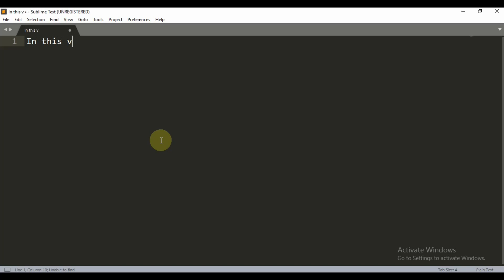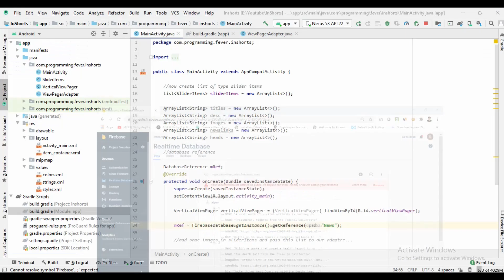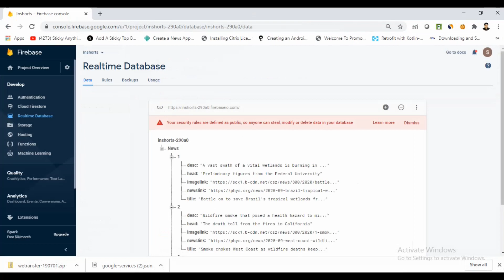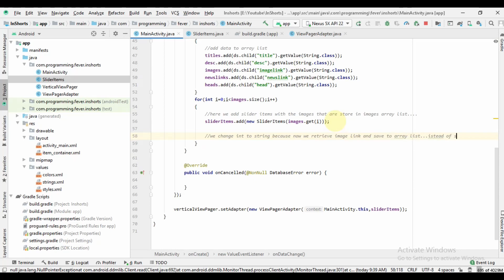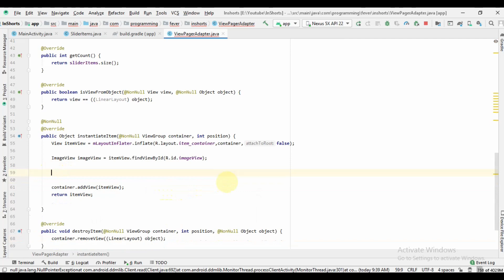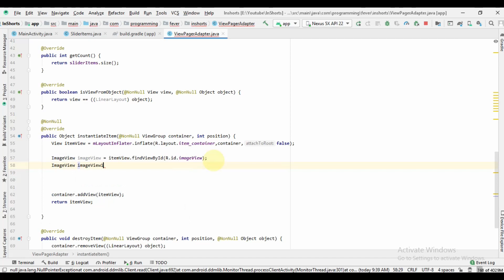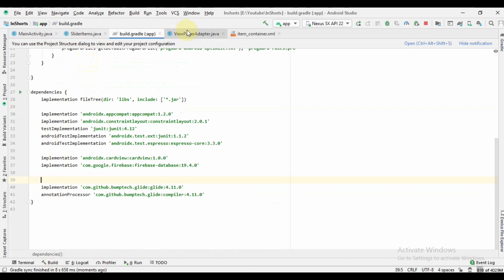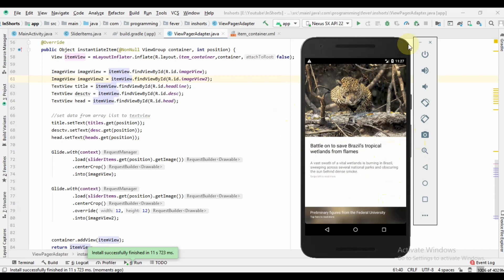Inshorts News App Clone | Retrieve News Data | Android Studio Tutorial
In this video series we will make Inshorts like news app in android studio.
In this video we will retrieve news data from firebase database for inshort news app clone.

► Timestamps
0:00 Intro
0:50 Create ArrayList
1:39 Create Database Reference
3:32 Add Data to ArrayList
7:52 Change Adapter Signature
11:00 Set Retrieve Data
15:35 Test Application